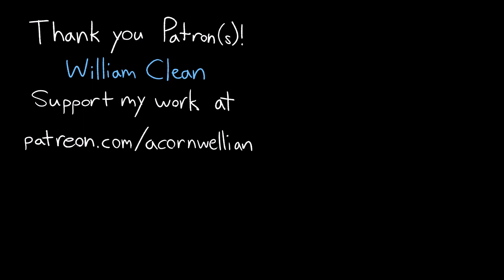"Pogchamp Eel" Spotted in the Wild for the First Time Ever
the rare Pogchamp Eel aka "poggers" eel is discovered live by a team of scientists for the first time ever in its natural habitat